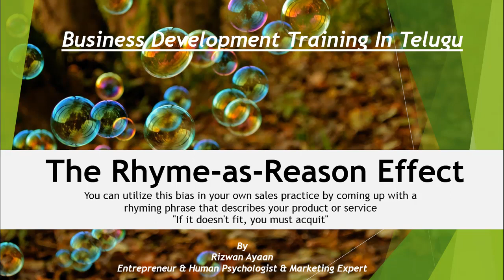Rhythmic Effect Business ideas in Telugu Consultancy Whats App:9393860618